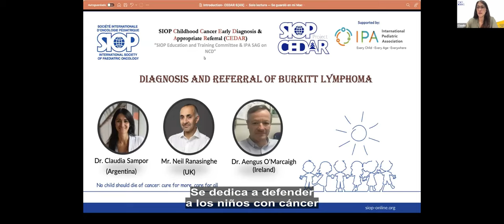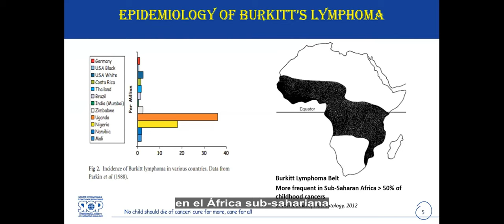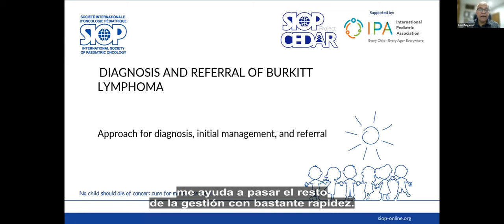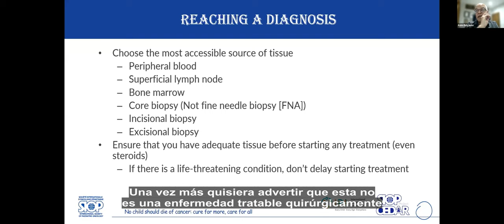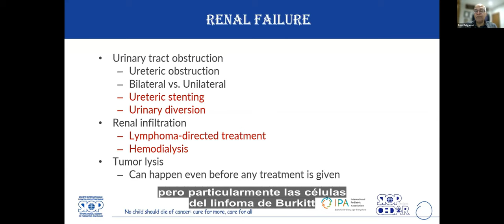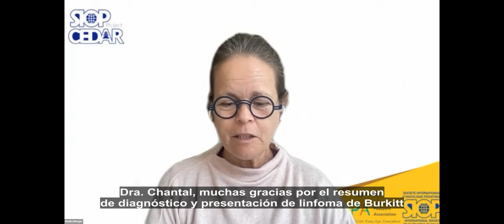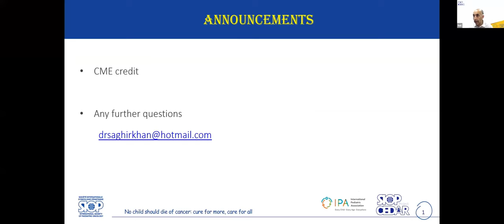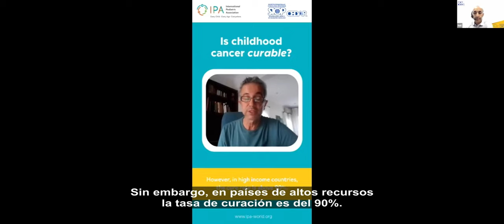Diagnosis and Referral of Burkitt’s Lymphoma – 3 February 2023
Introduction
SIOP CEDAR project, in a collaboration with International Pediatric Association (IPA), aims to improve the knowledge and understanding of general healthcare providers about the initial care of pediatric patients suspected of having cancer, and to provide information to help earlier diagnosis and referral of cases of pediatric cancer. This webinar included live expert talks, panel discussion followed by an interactive Q&A section.

Presenters
Case Scenario - Dr. Dr. Mangai Suseela (India)
When to suspect Burkitt Lymphoma? - Dr. Chantal Bouda (Burkina Faso)
Approach for diagnosis, initial management, and referral - Dr. Asim Belgaumi (Pakistan)

Panelists
Dr. Andishe Attarbaschi (Austria)
Dr. Monika Metzger (USA)
Dr. Murti Andriastuti (Indonesia)

Moderators
Dr. Claudia Sampor (Argentina)
Mr. Neil Ranasinghe (UK)
Dr. Aengus O’Marcaigh (Ireland)

CEDAR Project
The SIOP Education and Training Committee is glad to announce the launch of the “Childhood Cancer Early Diagnosis and Appropriate Referral (CEDAR) project”, in collaboration with the International Pediatric Association (IPA). The main objective of the CEDAR Project is to improve the knowledge and understanding of general health care providers, including paediatricians, family practitioners, and community nurses, involved in the initial care, diagnostic workup, and referral of paediatric patients suspected of having cancer.

Practical Advice in monthly webinars
By providing practical advice from oncology experts from around the world, we aim to improve the outcomes of children with cancer in resource-limited settings where delayed diagnosis, misdiagnosis, and underdiagnosis significantly impact cancer-related morbidity and mortality. In the first phase of the CEDAR project, SIOP and IPA are organizing a series of monthly webinars (September 2022 to March 2023) to highlight the importance of early diagnosis, with a focus on the six WHO index cancers (acute lymphoblastic leukaemia, Hodgkin lymphoma, Burkitt’s lymphoma, Wilms tumour, retinoblastoma, and low-grade glioma). There will also be a discussion session with an international expert panel in each of these webinars.